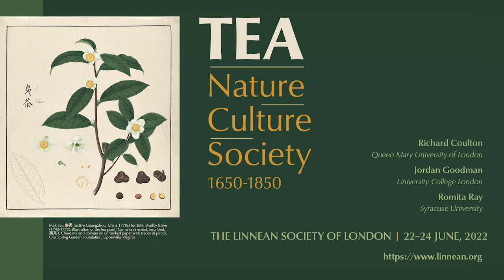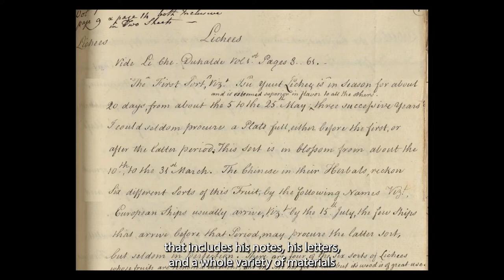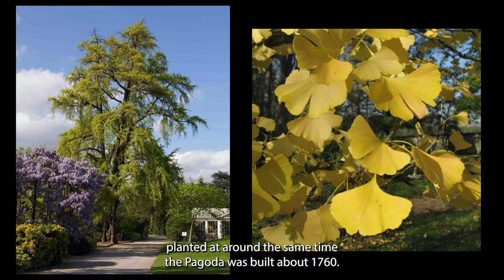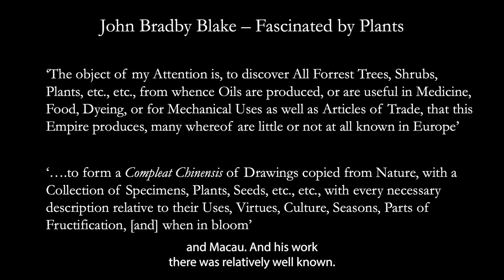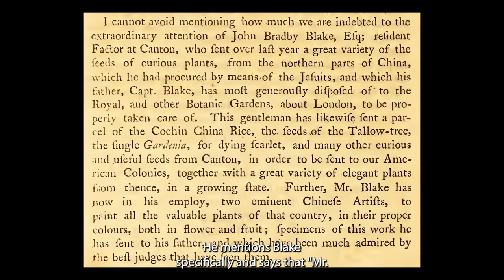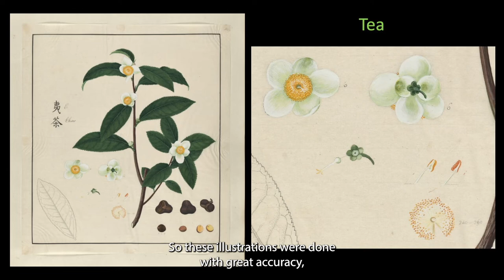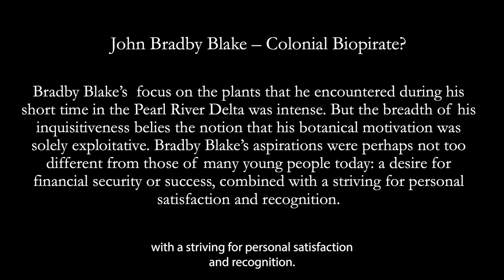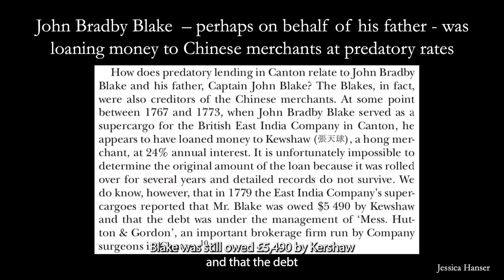Tea History Collections Video | Oak Spring Garden Foundation, Virginia, USA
This collections video was screened at the conference titled 'Tea: Nature, Culture, Society, 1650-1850'. The conference was held online on 22-23-24 June, 2022.

The international meeting addressed natural, cultural and social histories of tea between the mid-seventeenth and mid-nineteenth centuries. Arguably the first truly modern globalised commodity, the process by which tea attained such pre-eminence depended not just upon the commercial efforts of merchants, but also upon a cultural framework of knowledge and practice constructed primarily in China, Britain, Europe, and India.

Among other topics, the meeting explored natural histories of the tea plant; the mobility of Chinese tea and porcelain; European attempts to cultivate tea; imaginaries of tea in literature and art; tea and material culture; tea, identity, and the formation of the British Empire.

Hosted by the Linnean Society of London and organised by Richard Coulton (QMUL), Jordan Goodman (UCL), and Romita Ray (Syracuse University).